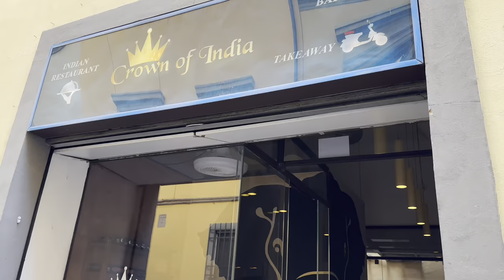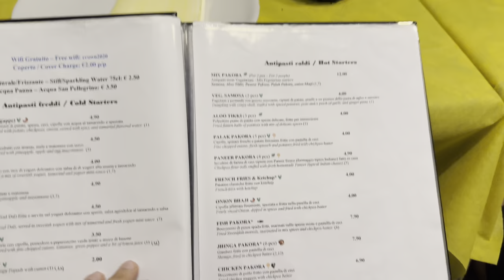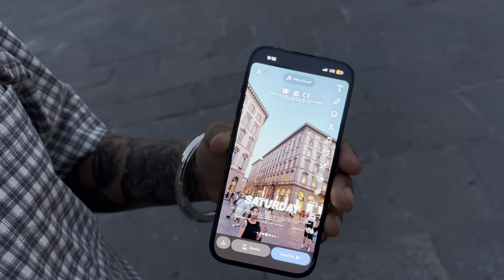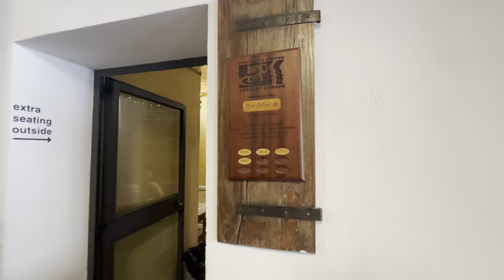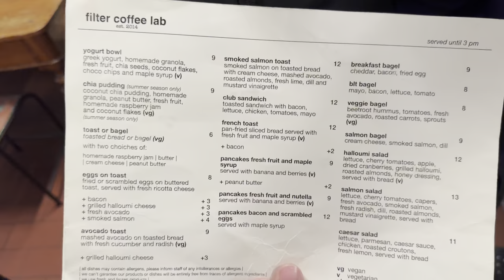Florence And Pisa | PIND VISION | 2024